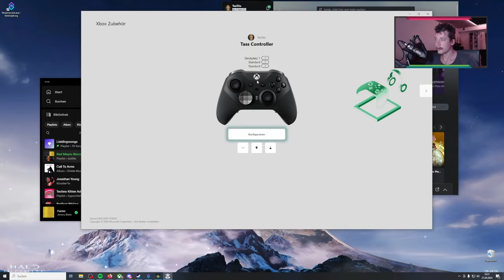Minimal überlevelt im Seenland | Das erste Mal Elden Ring #024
Ich spiele komplett ahnungslos Elden Ring. Hier werde ich, anders als bei Dark Souls, ab und zu ein wenig vom Chat unterstützt. Trotzdem bin ich komplett blind, was das Spiel an geht. Begleitet mich auf dieser Entdeckungstour.

Let's Play Gameplay Eldenring auf Deutsch | German